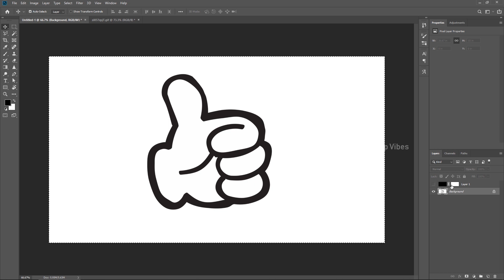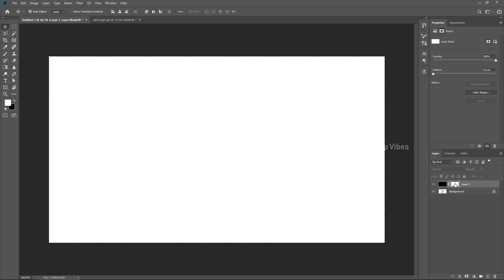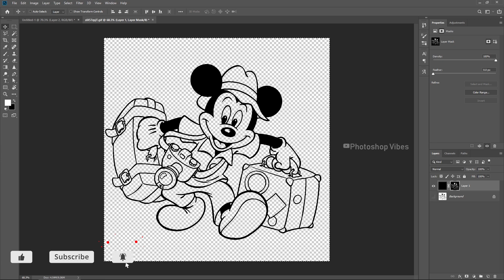Create transparent background just in 10 seconds | Photoshop vibes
Here in this video, we are going to learn Quick Way of Achieving Transparency in Photoshop